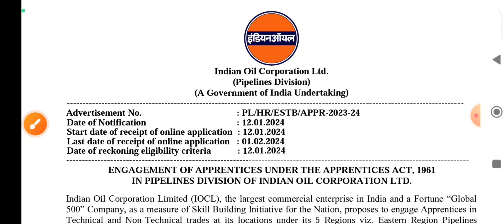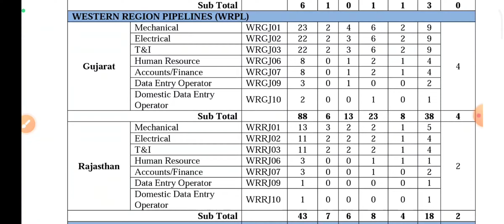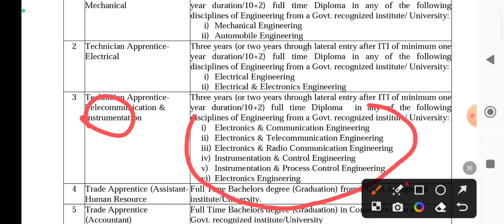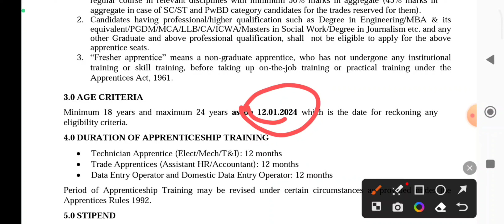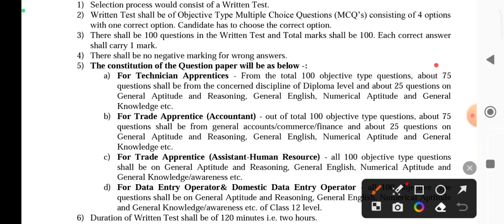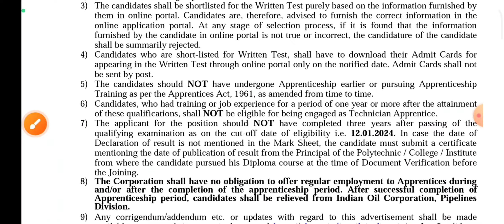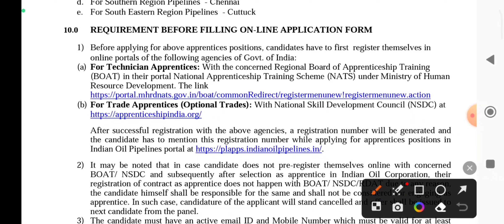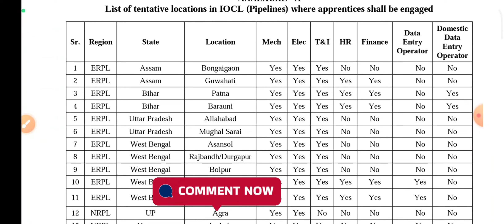IOCL Apprentice Recruitment Notification 2024 |IOCL Pipelines Division Apprentice 2024 Apply Online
Yours Queries ⤵️
iocl Pipelines division apprentice vacancy 2024
iocl apprentice vacancy 2023
iocl apprentice recruitment 2024
iocl apprentice vacancy 2024
iocl apprentice
iocl recruitment 2024
iocl new vacancy 2023
iocl marketing division apprentice vacancy 2023
apprentice vacancy 2024
iocl apprentice form 2023